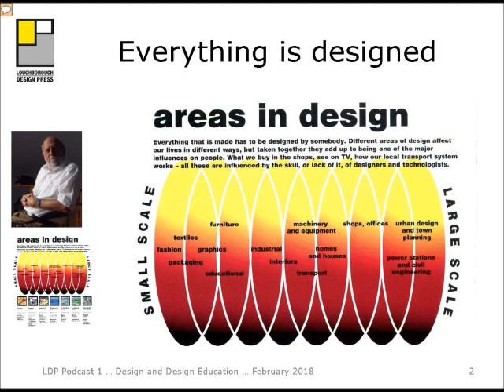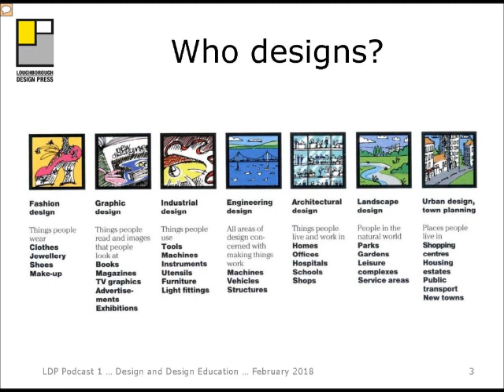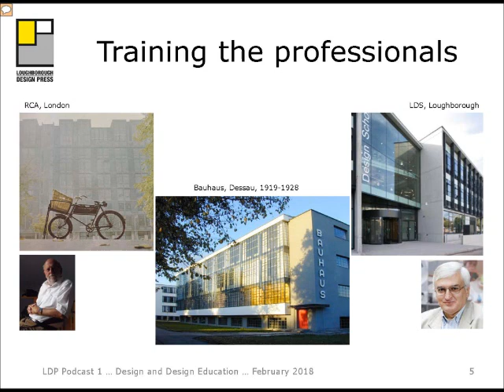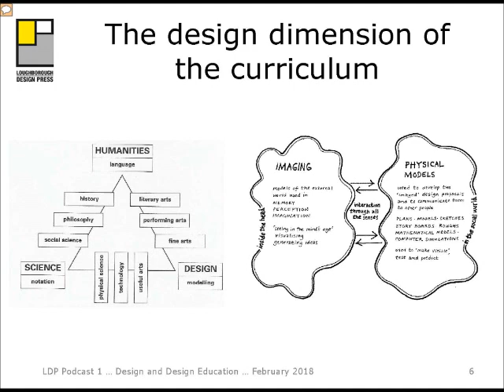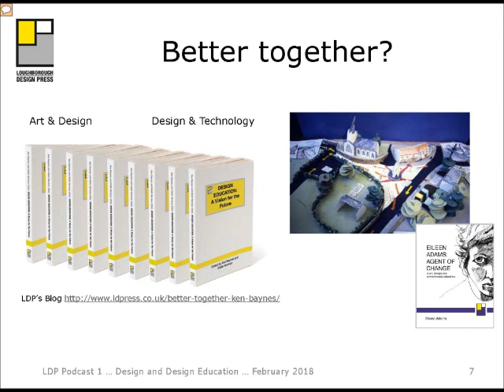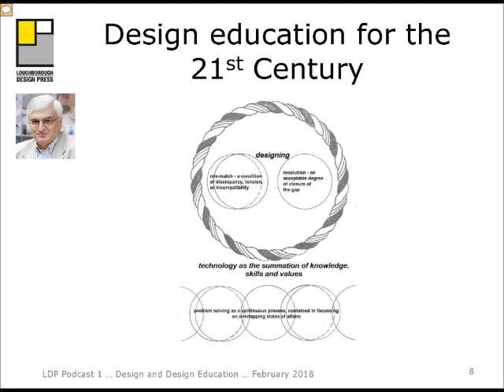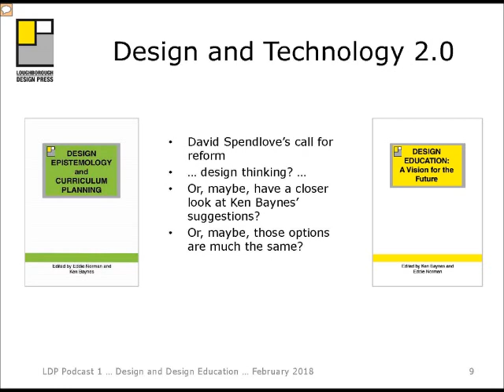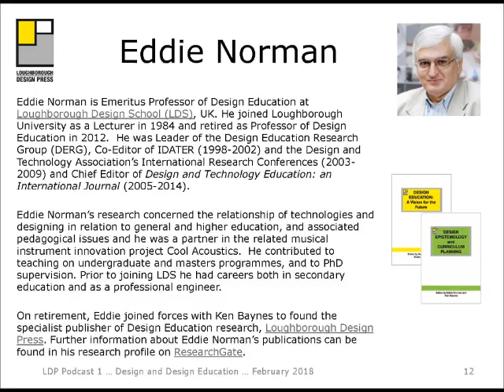Design and Design Education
This podcast discusses design and design education with a focus on demonstrating that modelling is central to designing and provides the starting point for the consideration of design epistemology. The slides and transcript for this podcast can be downloaded from LDP's